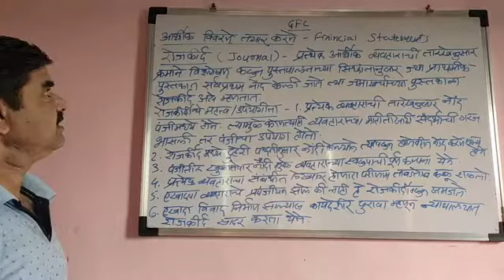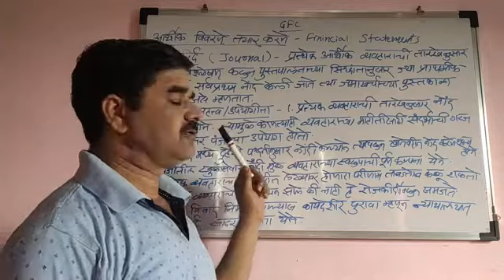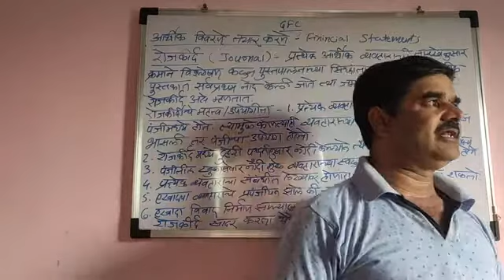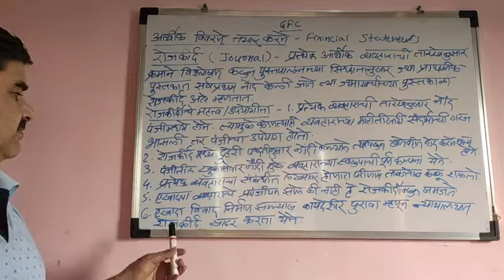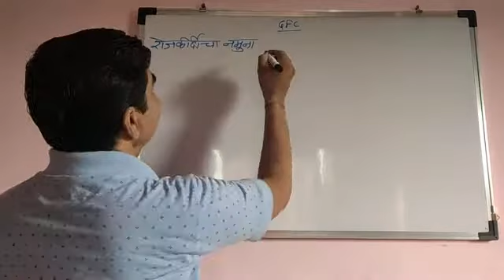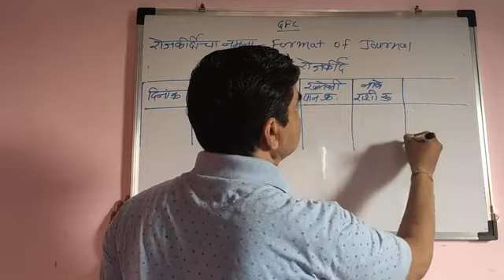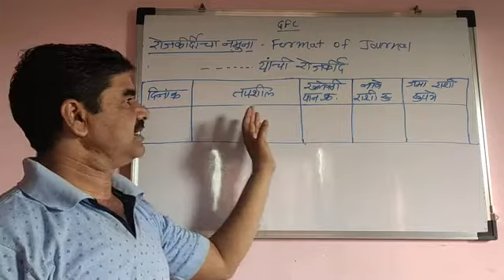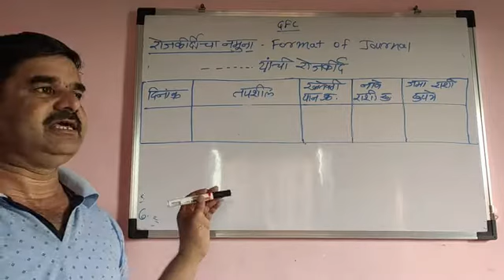GENERAL FOUNDATION COURSE (GFC) | उद्योजकता विकास | 8.3 आर्थिक विवरणे तयार करणे - रोजकीर्द | JOURNAL